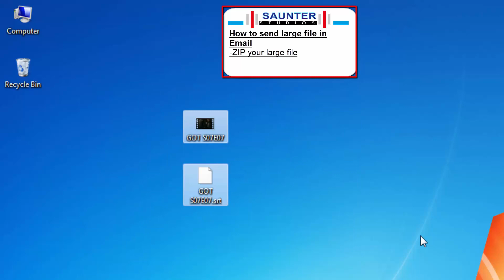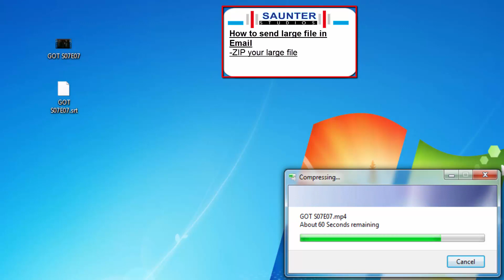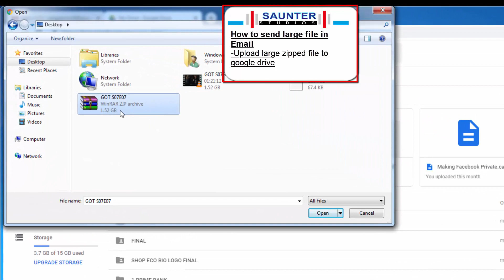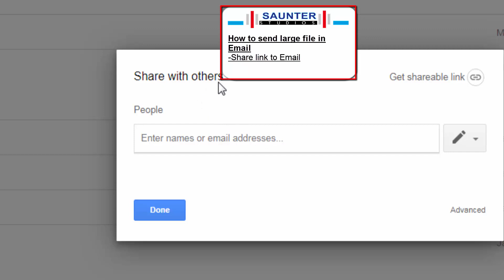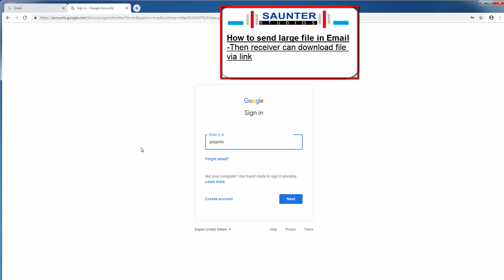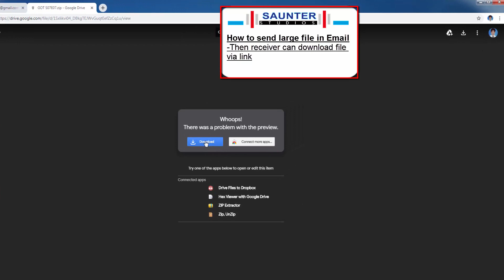How to send large file in email-very simple easy method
HOW TO SEND LARGE FILE ON GMAIL

SAUNTER STUDIOS:
GENERAL INFORMATION:
-This channel contains all about all Microsoft Word/Microsoft Excel/Basic Internet Tutorial Only. No other video will not publish here. Only the mention above; If you want any problem with the above category, We will solve any problem.

-All the videos of this Channel contains associated music file but most of the people/some of the people may not like the music with video in terms of different issue. So it is desirable to on/off/silent/mute the Volume of the video based on your choice. All the accountability goes to viewers only in terms of music issue. This for your fair information only.

CHANNEL JAMMING ON SOCIAL NETWORKING